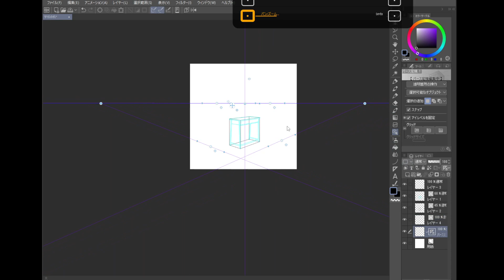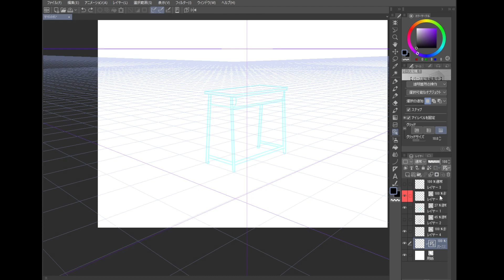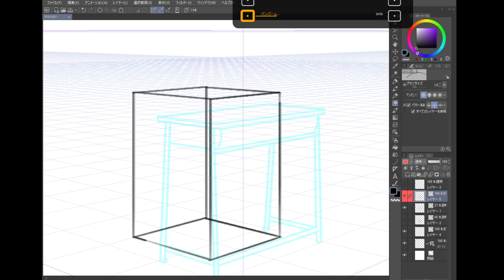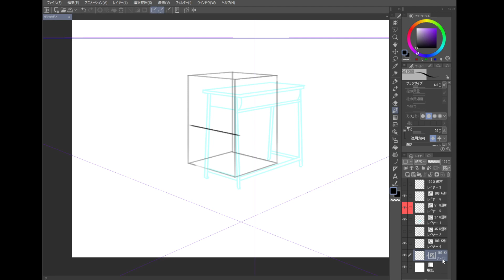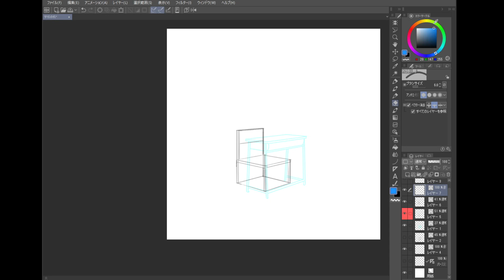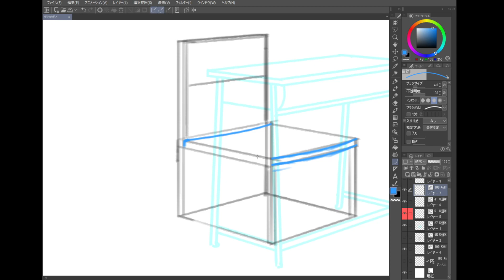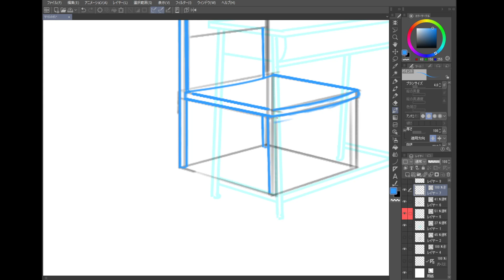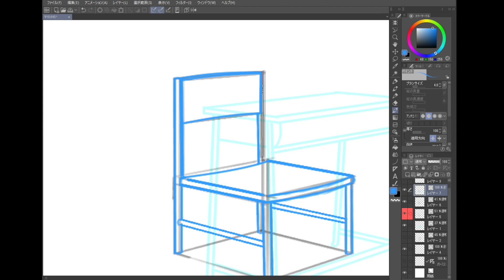教室の簡単な『椅子』を２点透視での描き方 クリスタ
クリップスタジオの２点透視機能を使って
学校の教室の簡単な『椅子』の描き方を紹介しています